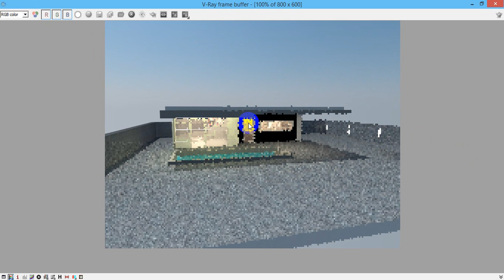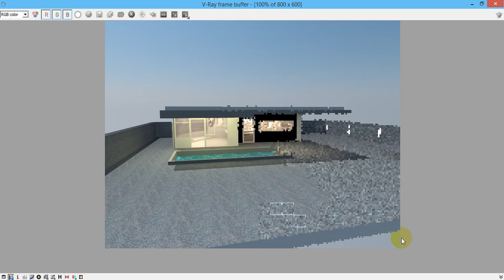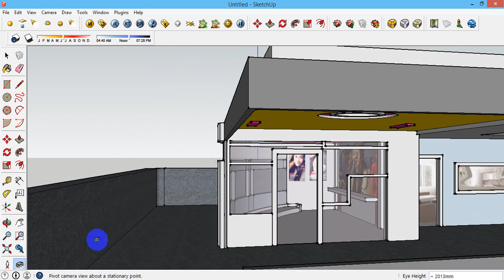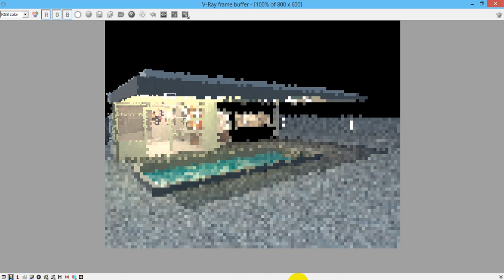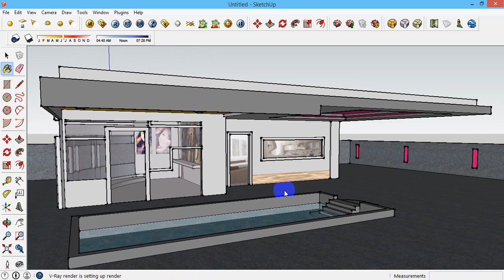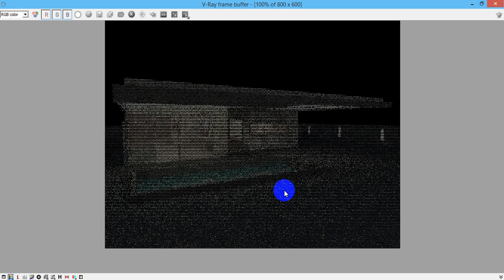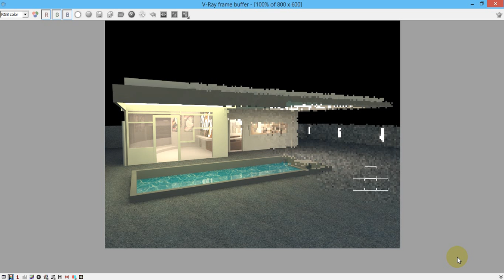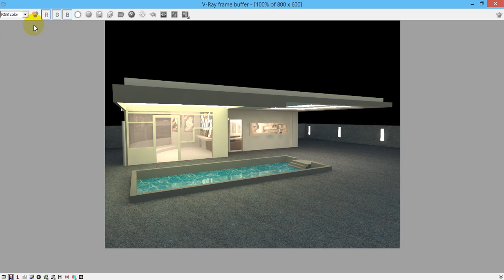sketchup trick- change blackground to black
this part i just want to show how to change background to black when we do rendering!